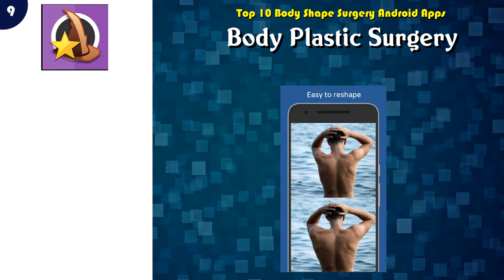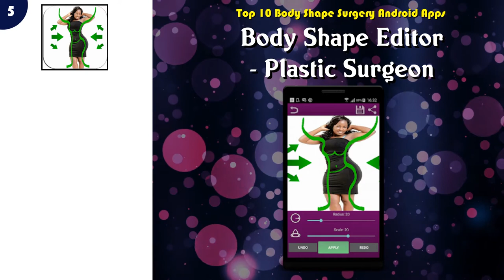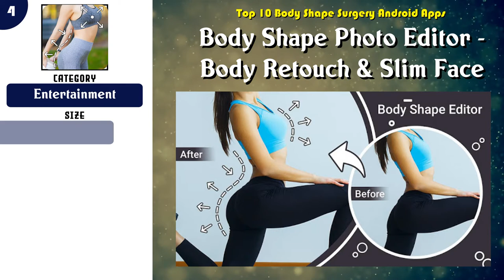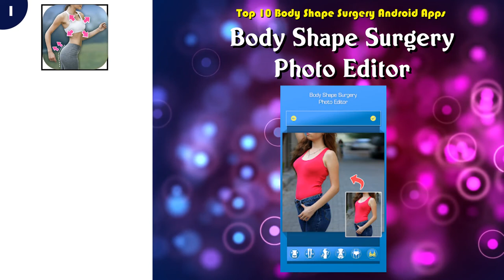Top 10 Body Shape Surgery Android App | Review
Best 10 Body Shape Surgery Android Apps

Find the links below to download from Google Play Store:

List of top Body Shape Surgery:

 -- 10 Body Shape Surgery Editor : Make Me Slim

 -- 9 Body Plastic Surgery

 -- 8 Body Editor - Body Shape Editor, Slim Face & Body

 -- 7 Perfect Body Editor - Body Shape Editor Body Morph

 -- 6 Perfect Me - Body Retouch&Face Editor&Selfie Tune

 -- 5 Body Shape Editor - Plastic Surgeon

 -- 4 Body Shape Photo Editor - Body Retouch & Slim Face

 -- 3 BODY SHAPE EDITOR - Slim Face & Body Editor

 -- 2 Girl Body Shape Editor

 -- 1 Body Shape Surgery Photo Editor

Content of this Video:
10 best Free Body Shape Surgery Android Apps

Most downloaded Free Body Shape Surgery Android Apps